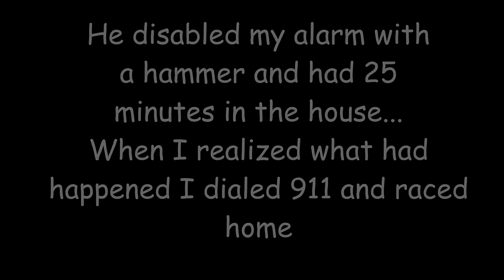burgle HD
Oak Cliff, Dallas Texas breaking and entering in my house on 12/7 at roughly 11:35 AM.

He had about 30 minutes to rummage through the house, dumping out every rubber maid tote of summer clothing and cleared out all closets.

Dallas PD was called when I noticed my nest was disconnected, I saw a figure in blue in my backyard and dialed 911.

I got here right as the fight in my living room started. Dallas PD, you  guys kicked ass! My 8 foot board on board fence, my clearly marked security signs (front and back) my two 50 pound dogs, my outdoor and indoor cameras were no match for this master thief.

Big thanks to Yi Cameras
And Nest Cameras

Update! 6/1/2017

A local security company, A1 Security Cameras has helped get my security system up and running! Amazing service and install and now I have 24/7 1080p & 4K viewing. Anyone who wants to be a dumb again and break into the only house in the neighborhood with pretty much nothing will have even better high resolution of their stupid face plastered across the globe!